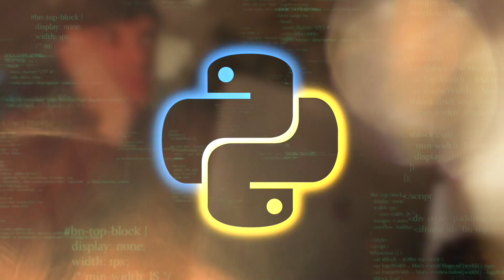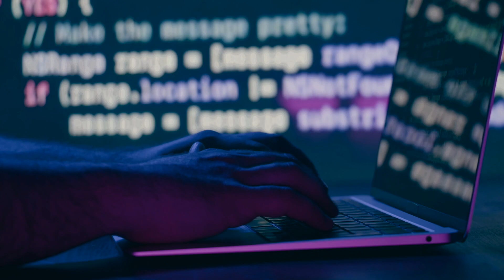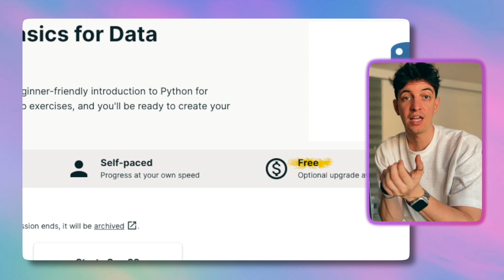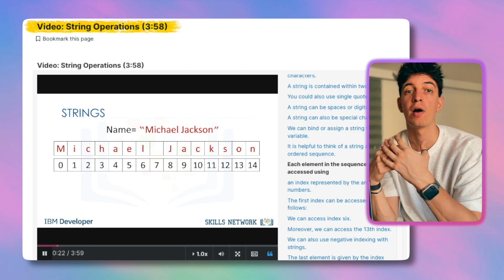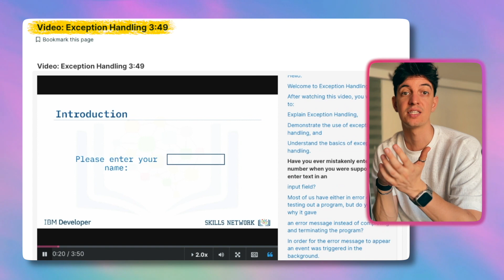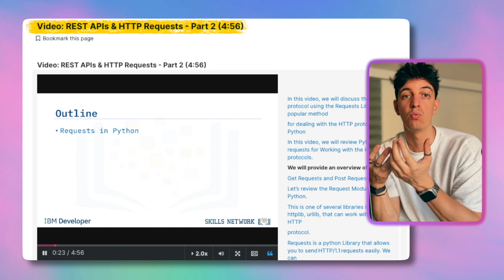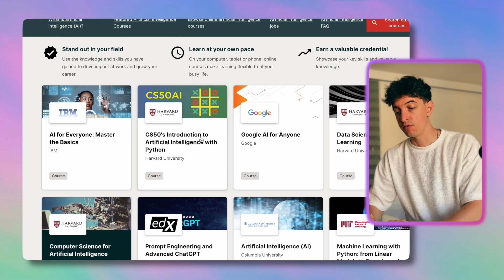How I'd learn Python (even if ChatGPT is better than us)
In this beginner-friendly video, I show you how I would learn Python for data analytics, focusing on essential basics you need to interact meaningfully with ChatGPT-based AI models. Whether you're new to Python or looking to refine your data analytics skills, this video provides practical insights for everyone. By the end, you'll be well-equipped to venture into data science projects, using AI tools like ChatGPT to enhance your analyses. ChatGPT is better than us at coding and this is why we must know how to add it to our workflow.

🦾 Access the IBM Python Basics for Data Science course

(excluding program bundles, boot camps, executive education programs, online master’s or bachelor’s degrees, or any Georgia Tech course or program. Valid until 31-Dec-2023)

🚀 MY NEW ANALYTICS & AUTOMATION ACADEMY IS LIVE AND APPLICATIONS ARE OPEN!!